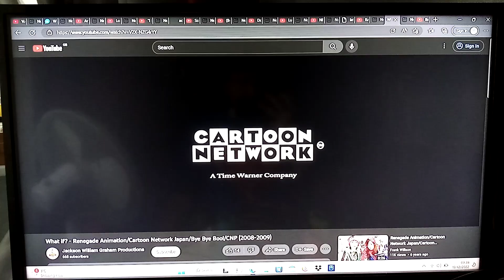Renegade Animation/R&D TV/Cartoon Network Japan/Bye Bye Boo!/Cartoon Network Productions (2008-2009)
Taken From Hi Hi Puffy AmiYumi Would Be Still (Season 6-7)